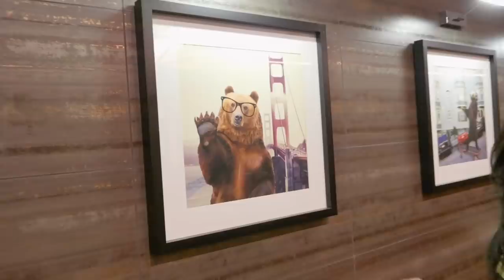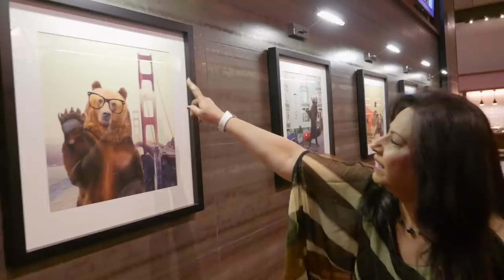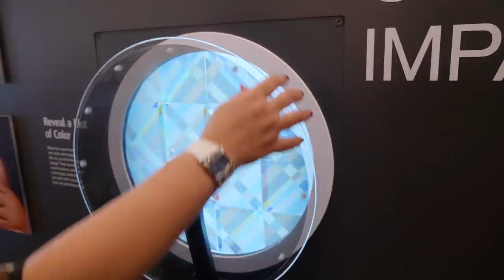Vacation VLOG San Francisco Cruise to Golden Gate Bridge Part 1 in Urdu Hindi RKK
Vacation VLOG San Fransisco Cruise to Golden Gate Bridge Part 1 in Urdu Hindi - RKK

Ye hai meri vlog San Fransisco ki humari vacation ki. Umeed hai aapko pasand ayegi!